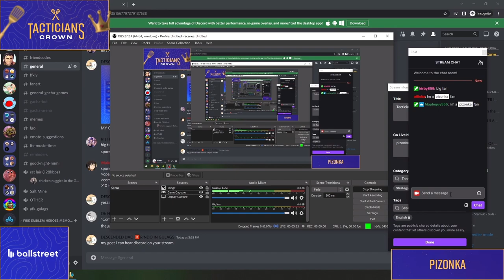Tactician's Crown #2 - Game 4 - Finals ft. Pockygom, Ramkev, Spicyappies, VO1DSIN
Tactician's Crown #2 is a Teamfight Tactics tournament that took place at Localhost in North Brunswick, NJ on July 23rd, 2022.

This is Riot Games autochess Teamfight Tactics based off of League of Legends